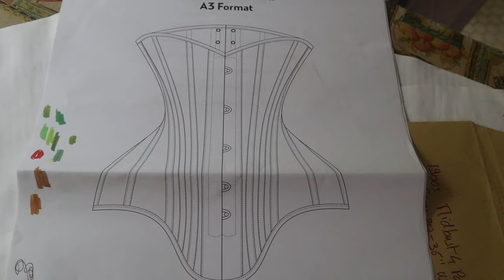Je couds un corset 1900 en seulement 4 pièces par côté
Cet été, j'ai testé un nouveau patron de corset 1900, qui n'avait que 4 morceaux de chaque côté. Challenge ou facile ? C'est ce qu'on va voir dans ce vlog couture !

CHOSES INTERESSANTES
Le patron est relevé sur un modèle ancien, par le Underpinnings Museum
Les barres de repassage (qui ne font pas que du passepoil)